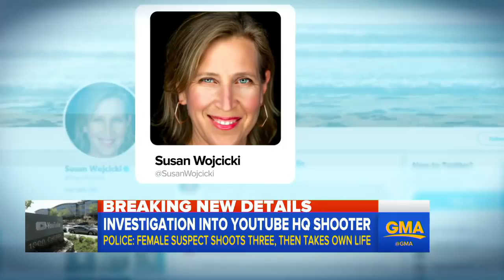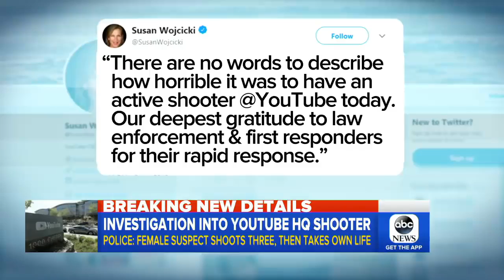Family Of Alleged YouTube Shooter Warned Police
April 04, 2018 - Nasim Najafi Aghdam allegedly opened fire at YouTube's California headquarters, injuring three people before killing herself, according to police.